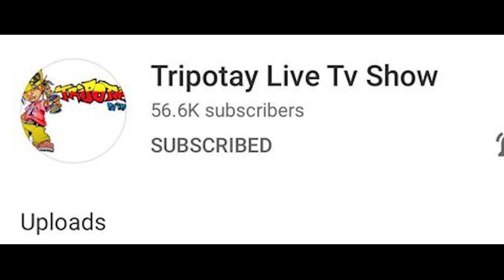Tripotaypam Ak Shabba Rara Live 2021